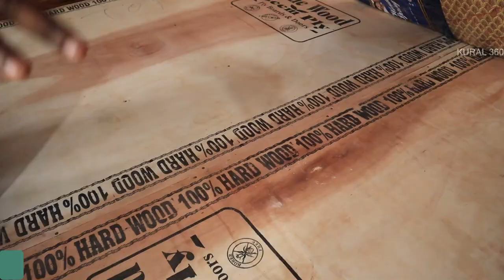UNIQUE DESIGN FURNITURES | Cheapest Furniture Market | ALL FURNITURES MANUFACTURING PRICE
Shop Address & Location :
Coimbatore Branch:
Furniture Mart,
Thudiyalur Near,
Coimbatore-

wooden furnitures,
wooden furniture,
wooden furniture repair,
wooden furniture polish spray,
wooden furniture philippines,
wooden furniture price,
wooden furniture pune,
wooden furniture production,
wooden furniture photo,
wooden furniture picture,
wooden furnitures quilting,
wooden furnitures quartz,
wooden furnitures q&a,
wooden furnitures quilt pattern,
wooden furniture room makeover,
wood furniture repair,
wooden furniture painting ideas,
wood furniture room design,
wood furniture repair kit,
wood furniture refinishing,
wood furniture restoration polish,
wood furniture rate,
how to paint wooden furniture,
wooden royal furniture,
wooden furniture shop in chennai,
wooden furniture sofa set design,
wooden furniture shop in coimbatore,
wooden furniture showroom,
wooden furniture shop in kolkata,
wooden furniture paint color,
wooden furniture polishing at home malayalam,
wooden furniture shop,
wooden outdoor furniture,
wooden furniture new shop,
wooden furniture market in kolkata,
wooden furniture manufacturing business,
wooden furniture market in mumbai,
wooden furniture makeover,
wooden furniture market,
wooden furniture market in saharanpur,
wooden furniture manufacturers in bangalore,
wooden furniture name,
wooden furniture new design,
wooden furniture naksha,
wooden furniture shop near me,
wood furniture new design,
kerala wooden furniture oddanchatram tamil nadu,
wooden furniture t nagar,
wooden furniture tamilnadu,
wooden furniture in nagpur,
wooden furniture online,
wood furniture oil,
wood furniture outside,
wooden outdoor furniture restoration,
wooden office furniture,
wood outdoor furniture,
wood outdoor furniture diy,
wood office furniture,
wooden furniture sofa,
wooden furniture shop in bangalore,
wooden furniture manufacturers in chennai,
wooden furnitures zelda breath of the wild,
wooden furniture wholesale in bangalore,
wood furniture wholesale market,
wood furniture white paint,
wood furniture wax,
wood furnishings,
wooden furnitures xbox one,
wooden furnitures xc,
wooden furnitures xl,
wooden furnitures youtube,
wooden furnitures zelda,
wooden furnitures zoo,
z furniture,
wooden furniture wholesale in trichy,
wood bureau,
wooden furnitures 101,
wooden furnitures 12x12,
wood furniture 2022,
wooden furnitures 360,
wooden furnitures 4k,
wooden furnitures 4x4,
wooden furnitures 4runner,
wooden furnitures 5th wheel,
wooden furnitures 5x5,
wooden furnitures 6.5,
wooden furnitures 8d,
wooden furniture work,
wooden furniture wholesale market in delhi,
wooden furniture shop in madurai,
wood furniture that sells,
wooden furniture shops in hyderabad,
wood furniture shop,
wood furniture sofa,
wood settee design,
wooden furniture tea table,
wooden furniture tamil,
wooden furniture tamil nadu,
wooden furniture table,
wooden furniture tools,
wooden furniture tv unit,
wood furniture table design,
wood furniture tea table,
wood furniture table,
wooden furniture wholesale in madurai,
wooden furniture in ulhasnagar,
painting wooden furniture uk,
used wood furniture,
unique wooden furniture,
wooden furniture video,
wood furniture video,
wood villa furniture,
woodville furniture,
wooden furniture wholesale in coimbatore,
wooden furniture manufacturers in coimbatore,
wooden furniture market in delhi,
furniture shops,
wooden furniture design,
wooden furniture diy,
wooden furniture coimbatore,
wooden furniture colour,
wooden furniture cleaning tips malayalam,